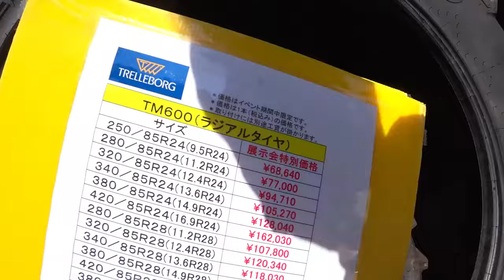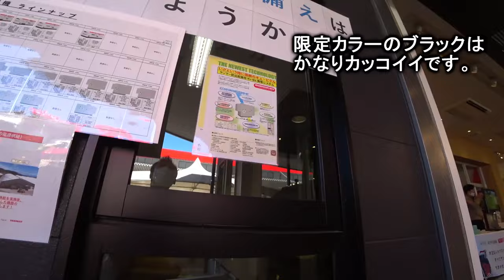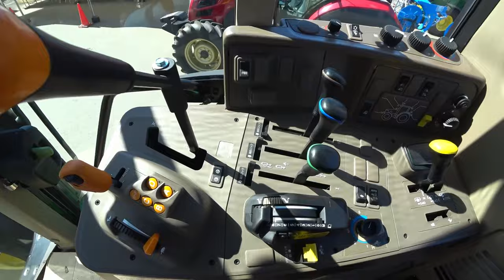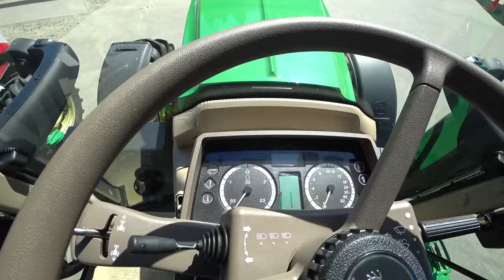【会社員実家農業手伝う】【特集】展示会スペシャル 大型ハローを発見、大規模農機具展示会には巨大【農機具】【稲刈り】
4Kで見たい方はタイトルを検索してくださいね。
【特集】展示会スペシャル　大型ハローを発見、大規模農機具展示会には巨大【農機具】【稲刈り】

1大型ハローを発見、大規模農機具展示会には巨大トラクタがたくさんある！

2コバシ畦塗り機で畦塗り開始、しかし水が必要に・・・

3ヤンマージョンディア大型展示会でマジでヤバいトラクタ、ブラックが・・・

4コバシ3メートルハローで代かき・・・水田の水が多すぎて次がわからん！